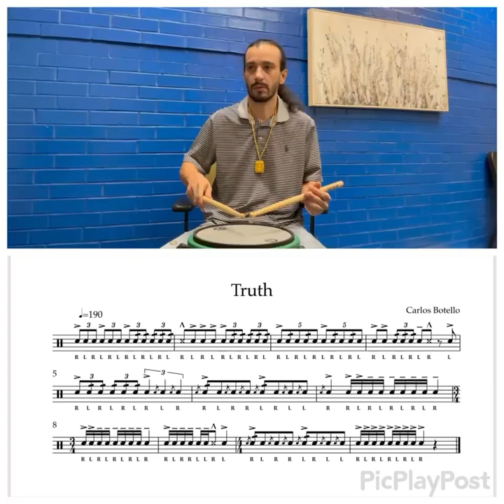Truth - free beat Friday